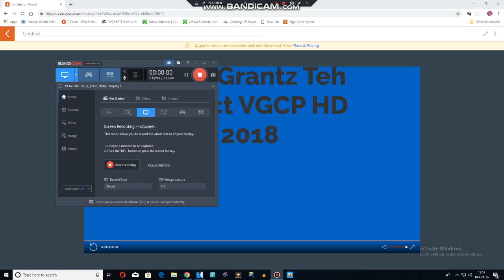Classic Doris Gets Grounded For Nothing